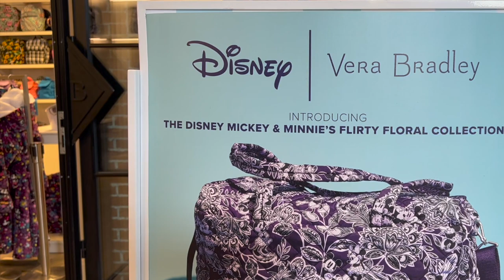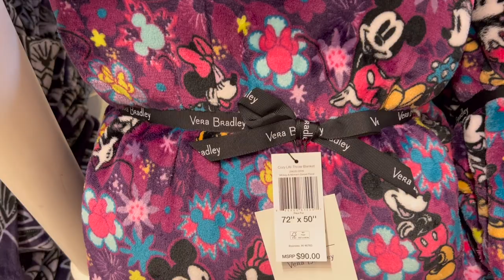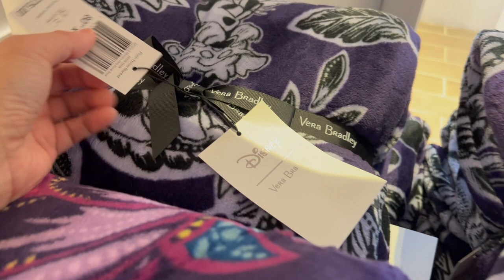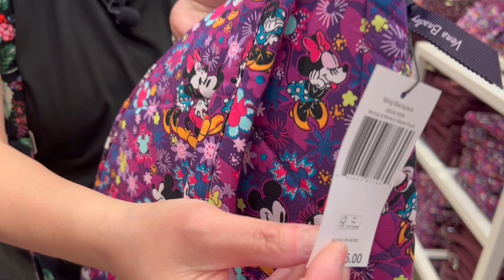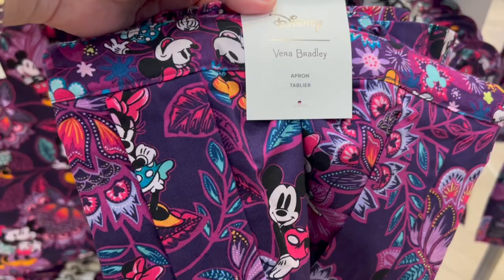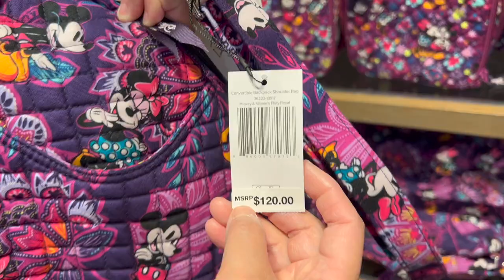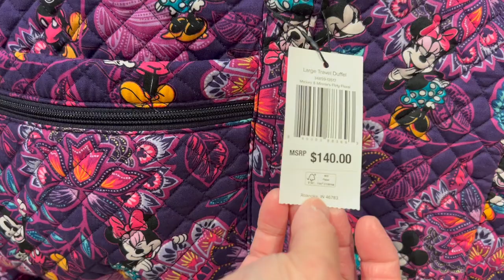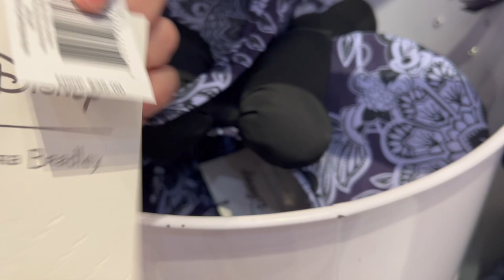It's Out! The Newest DISNEY VERA BRADLEY Pattern Mickey & Minnie's FLIRTY FLORAL Collection!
It's Purple! It's new! The Mickey & Minnie's Flirty Floral Collection in two patterns Mickey & Minnie Flirty Floral and Micky & Minnie Sweet Floral made by Vera Bradley along with Disney. We had to check it out.

Peg went through the collection with prices at the Vera Bradley store in Disney Springs, Orlando, Florida. Some of the items that she liked included the zip id, vera, triple hipster, blankets, rfid wallet and more.

There were also some variations of the patterns included a Mickey & Minnie Flirty Floral Tonal and Flirty Mickey & Mickey on Maroon.

If you would like to send us mail:
Attn: Steve and Peg